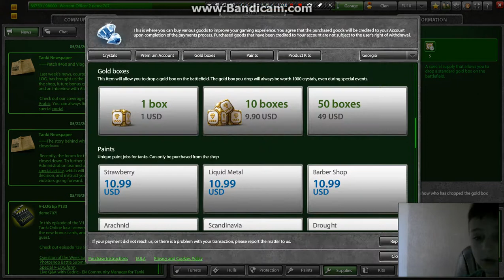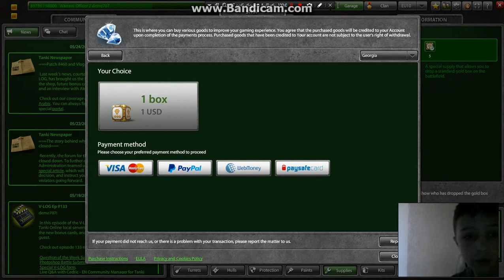Tanki Online & Demetre 2